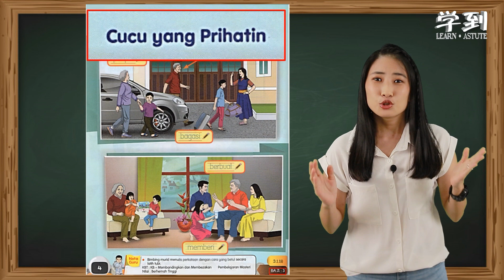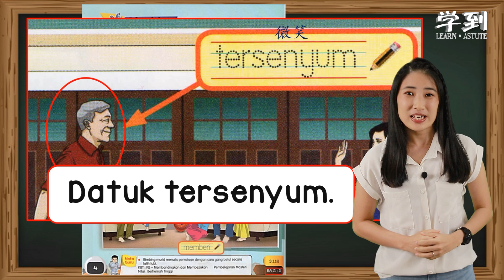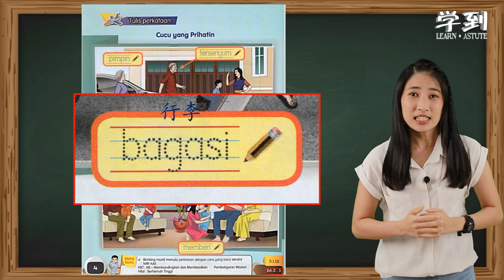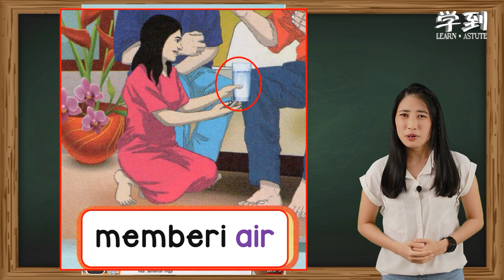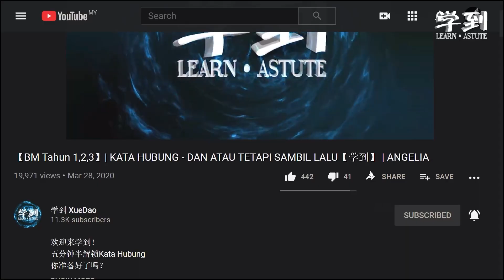【BM Tahun 2】Unit 1: Cucu yang Prihatin | Buku Teks ms 4【学到】| ANGELIA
你知道孙子是什么意思吗?
ahha! 孙子的意思是孩子的孩子！
让我们一起看看Guan Hong 是个怎样的孙子吧！